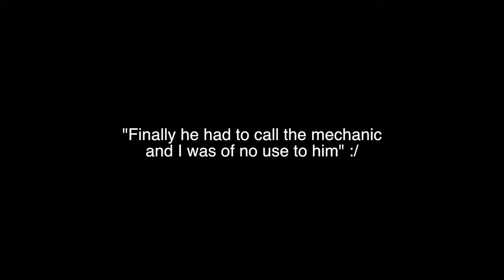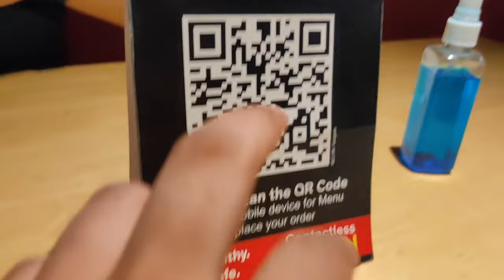Jumpstarting Audi A4 with a VW Polo, stupid idea?!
Welcome to Peanut Putter Vlog! Here I spotted the new 2022 Maruti Suzuki Baleno! Happy to see it or disappointed, watch the Vlog to find out!!!